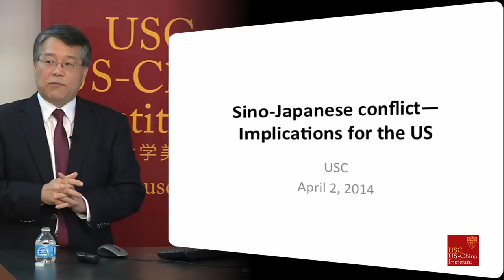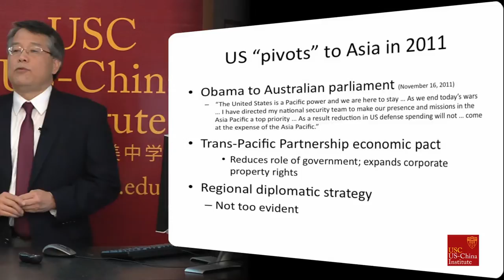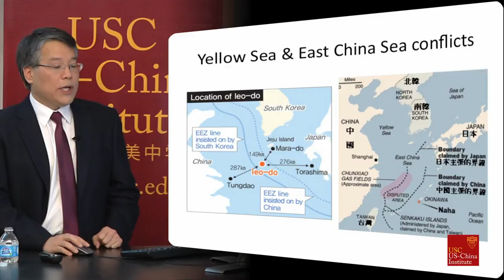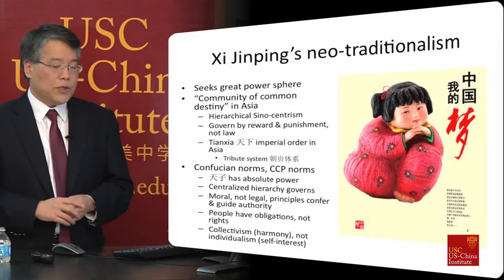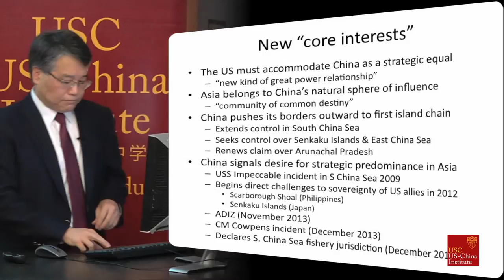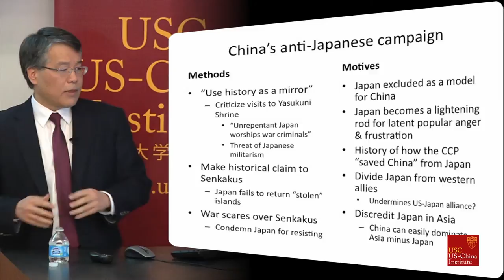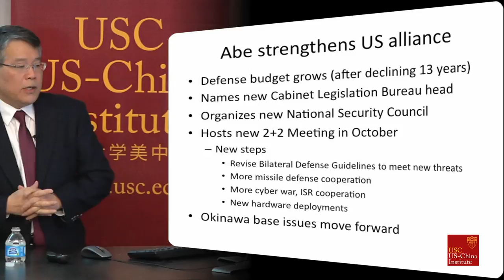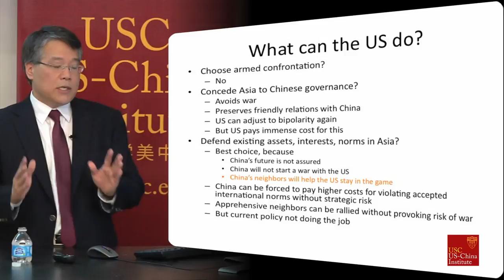David Arase - Worsening Sino-Japan Relations: Implications for the US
Worsening Sino-Japan relations centered on the dispute over the  Senkaku/Diaoyu Islands is more about domestic Chinese politics and  international geo-politics than history. A powerful nationalistic China  feels it deserves a China-centric Asia, but the US-Japan alliance  constitutes a major obstacle. The islands dispute is provides China with  leverage to re-orient Japan's security thinking toward the  accommodation of Chinese power as well as to sow discord in the US-Japan  alliance.

David Arase has authored Buying  power: the political economy of Japan's foreign aid (1995), edited three  books, and published many articles and book chapters on East Asia  focusing mainly on Japan. His last book (co-edited with T. Akaha) The  US-Japan alliance: balancing soft and hard power in East Asia (Nissan  Institute/Routledge, 2010), won the 2011 Ohira Memorial Foundation (in  Tokyo, Japan) Special Prize for work advancing the idea of Pacific  community. After teaching at Pomona College for 22 years, he took his  present position at the Hopkins-Nanjing Center located at Nanjing  University to pursue his interest in studying China and its ongoing  rise.